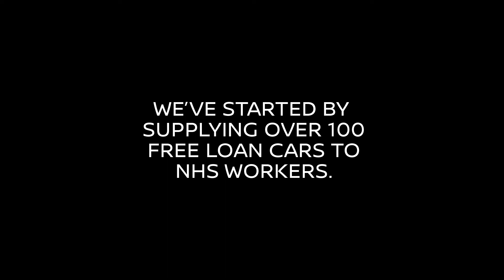Nissan for the NHS - Keeping heroes moving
Like the rest of the nation, we can’t thank our NHS heroes enough for everything they’re doing right now.  In support of their huge effort, this week we launched a free car loan scheme to help as many NHS workers as we can. There has already been a fantastic response, and participating dealerships are now working hard to supply as many cars as possible to help keep heroes moving.

If borrowing a car means that just one person on the frontline can avoid busy public transport, or get to the supermarket that little bit more easily, we’re very glad to have helped.